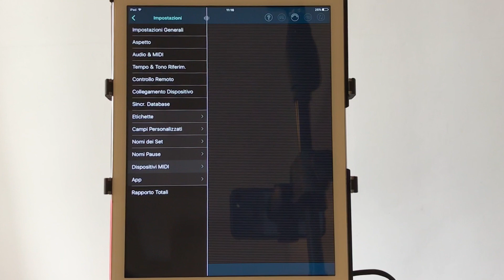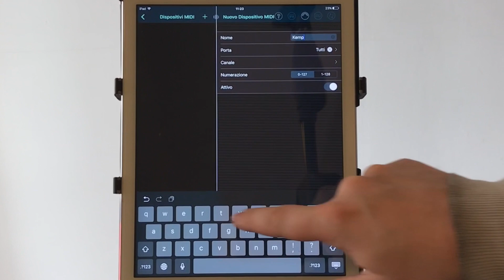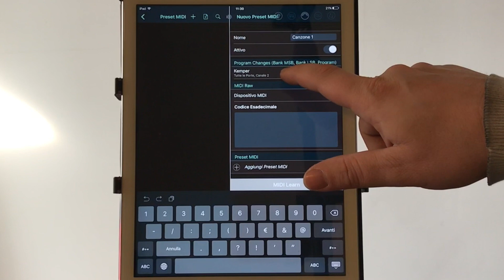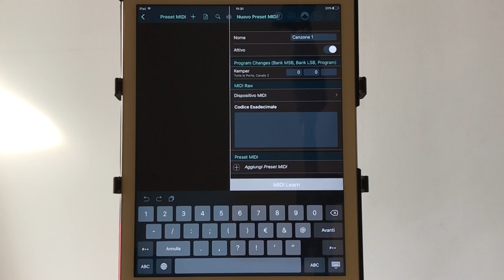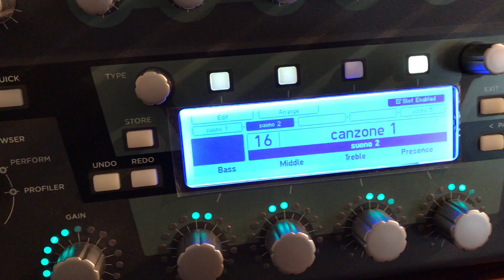Kemper Setlist Maker Program Change (Sub Eng)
Guida su come utilizzare il Program Change via Midi da Setlist Maker al Kemper.
Tutorial how to use the Kemper's program Change with Setlist Maker via Midi

Hardware: Kemper, Ipad, Irig Midi 2,  Midi Cable.

Software: Setlist Maker